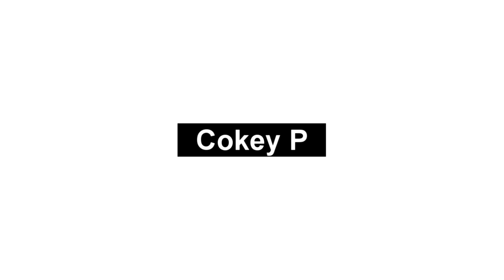ลองขับ Ford Ranger Raptor 2020 ดีเซล 2.0โบคู่ 213แรงม้า สายดัน เร่งดี ขับสนุก แต่เหนื่อย | POV95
สวัสดีครับ วันนี้ Cokey P จะมา ลองขับ Ford Ranger Raptor 2020 ราคา 1,699,000 บาท กับรุ่นปรับใหม่ที่ปรับตามความต้องการลูกค้ามากขึ้น

ไม่ว่าจะเป็น สติ๊กเกอร์ติดรอบคันไม่มีแล้ว ชุดโคมไฟหน้าโปรเจคเตอร์ LED ปรับใหม่ ช่องเสียบ USB ข้างกระจกมองหลังเพื่อเสียบกล้องติดรถยนต์ รวมถึง ออปชั่นช่วยเหลือการขับขี่ ที่เพิ่มเติมมาให้เยอะกว่าเก่า

ด้านขุมพลังมาพร้อมเครื่องดีเซล 2.0 ลิตร 4 สูบ Bi-Turbo ให้กำลังแรงม้า 213 แรงม้า แรงบิด 500 นิวตันเมตร  เกียร์อัตโนมัติ 10 สปีด

และที่สำคัญคือระบบช่วงล่างของ FOX Racing Shox ที่โดดเด่นเรื่องการขับขี่แบบออฟโรดความเร็วสูงเป็นหลักอยู่แล้ว

รุ่นนี้จะมีอะไรน่าสนใจบ้าง วันนี้ผม Cokey P พาชมรอบคัน ทั้งภายนอก-ภายใน แบบละเอียดยิบกันเลยจ้า